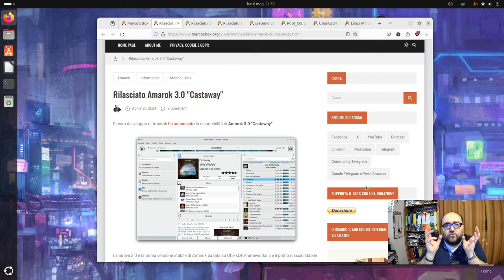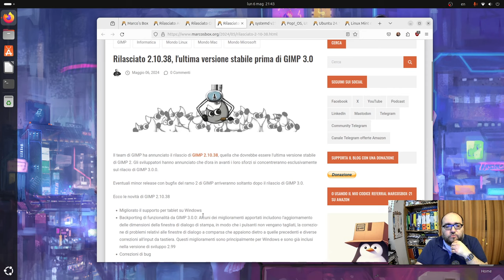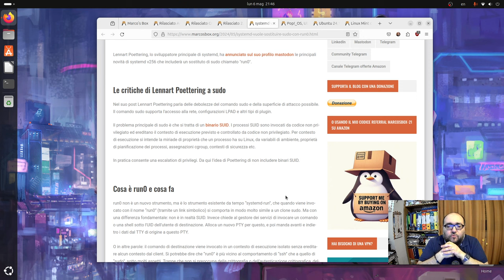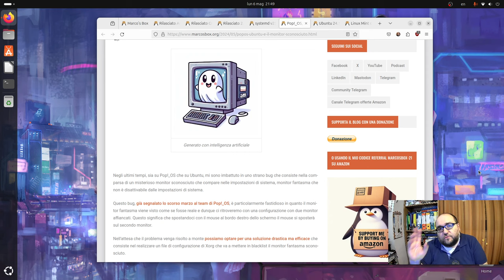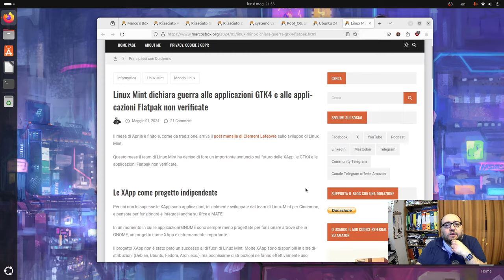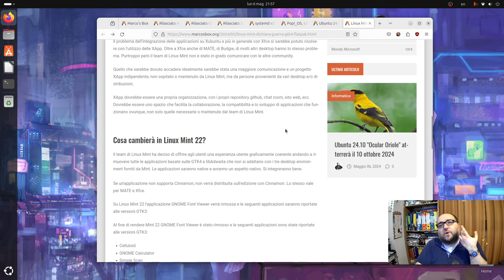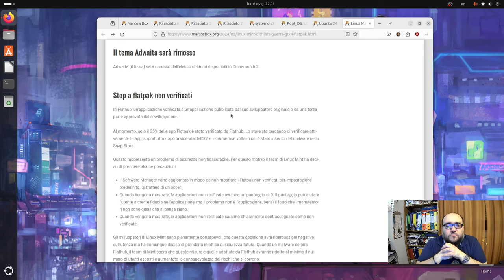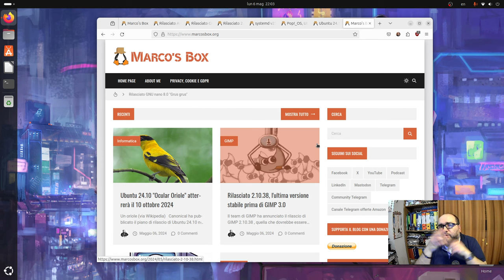Il podcast di Marco's Box - Puntata 180 (con video)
Abbonati a NordVPN. Vai su per avere fino al Ottieni il 73% di sconto + 3 mesi extra + una gift card per le tue avventure.

Gli argomenti trattati in questa puntata:

01:26 - Rilasciato Amarok 3.0 "Castaway"
03:32 - Rilasciato GNU nano 8.0 "Grus grus"
05:08 - Rilasciato 2.10.38, l'ultima versione stabile prima di GIMP 3.0
07:45 - systemd v256 vuole sostituire sudo con run0
10:16 - Pop!_OS, Ubuntu e il monitor sconosciuto "fantasma"
13:25 - Ubuntu 24.10 "Ocular Oriole" atterrerà il 10 ottobre 2024
15:10 - Linux Mint dichiara guerra alle applicazioni GTK4 e alle applicazioni Flatpak non verificate